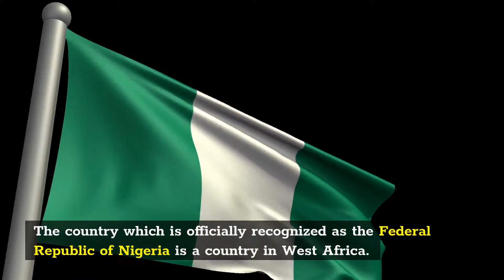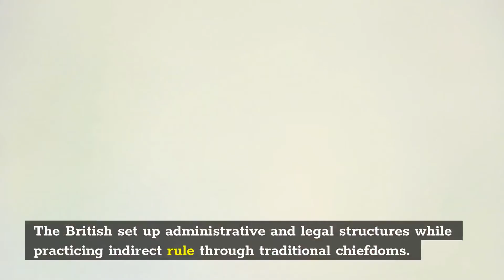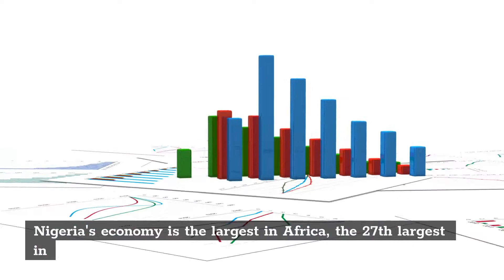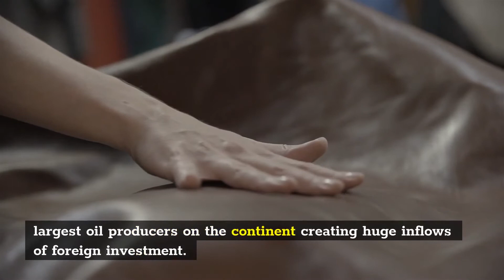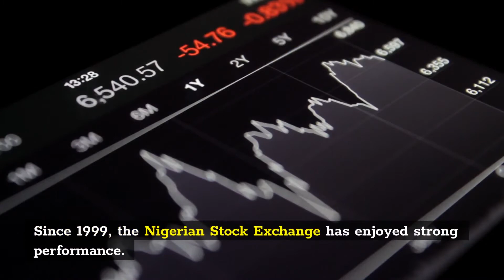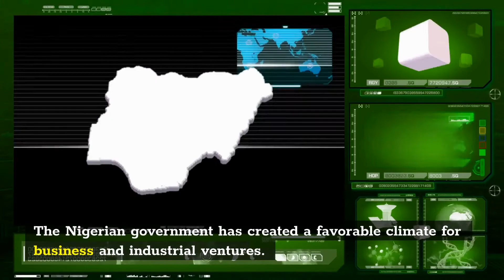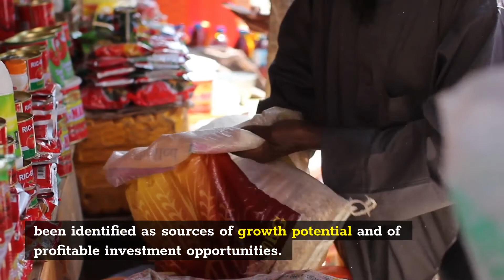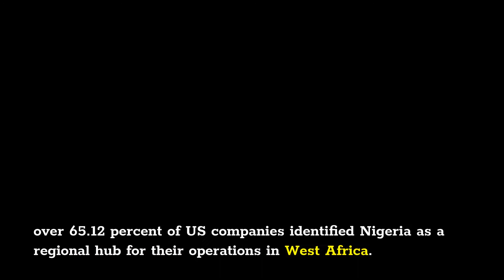Why You Should Invest In Nigeria - Nigeria FDI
The country which is officially recognized as the Federal Republic of Nigeria is a country in West Africa. It is the most populous country in Africa covering an area of 923,769 square kilometers, with a population of over 211 million.

Nigeria's economy is the largest in Africa, the 27th largest in the world by nominal GDP, and 25th largest by PPP.

The structure of its population with 75 percent of the populace under age 30 and an excellent regional distribution of eight anchor cities each with populations exceeding 1 million suggests a healthy growth picture going forward.

Nigeria which is Africa’s largest economy with a GDP of over 475 billion dollars is still a preferred investment destination for US companies, particularly for the West Africa operations, despite the battering of its economy by Covid-19 pandemic

The United States remains Nigeria’s biggest investing country, followed by China, United Kingdom, the Netherlands and France.

According to the United Nations Center For Trade And Development 2021 World Investment Report, Foreign Direct Investment flows to Nigeria totaled 2.4 billion dollars in 2020, showing a slight 3.5 percent increase from the previous year which was 2.3 billion dollars in 2019.

Despite the global economic crisis triggered by the Covid-19 pandemic. The total stock of Nigeria's Foreign Direct Investment was estimated at 102 billion dollars in 2020.

"foreign investment in nigeria 2022"
"regulatory framework for foreign investment in nigeria"
"investment policies in nigeria"
"example of foreign investment"
"foreign investment pdf"
"foreign direct investment in nigeria 2021"
"fdi nigeria 2020"
"fdi nigeria 2021"
"foreign direct investment in nigeria case study"
"foreign direct investment in nigeria pdf"
"foreign direct investment data"
"list of foreign direct investment in nigeria"
"nigeria foreign direct investment 2020"
"investment in nigeria 2020"
"data on foreign direct investment in nigeria"
"challenges of foreign direct investment in nigeria"
"should i invest in nigeria"
"examples of foreign direct investment in nigeria"
"foreign direct investment in nigeria 2019"
"investment with monthly returns in nigeria 2021"
"investment opportunities in nigeria nairaland"
"benefits of foreign direct investment in nigeria"
"best investment in nigeria 2020"
"investment opportunities in nigeria 2020"
"investing in nigeria"
"problems of investment in nigeria"
"high yield investment in nigeria"
"best investment in nigeria 2021"

foreign Invest nigeria, nigeria, foreigner investment, foreigner nigeria, nigeria investment, nigeria business